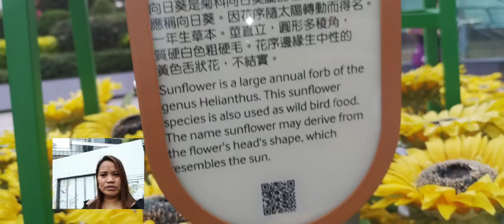beautiful Flowers Garden IN YOHO MALL OF HONGKONG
A beautiful flowers here in Hongkong